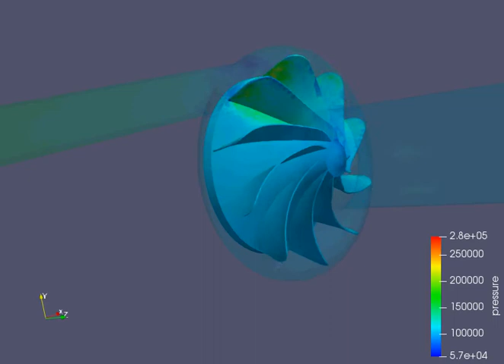Turbocharer turbine simulation